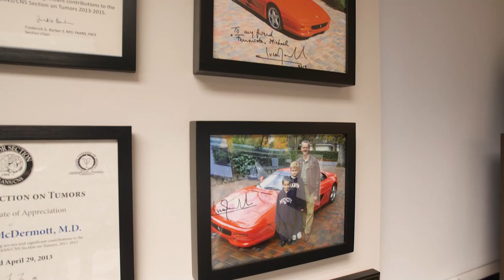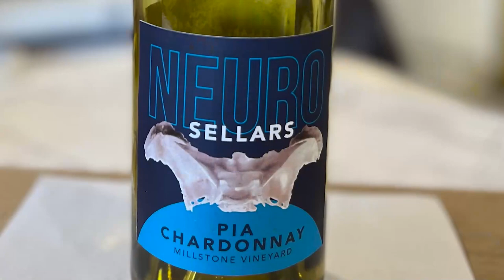MEET THE CHIEF | Michael McDermott, M.D.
(Transcript) What are the qualities that I think have helped me in my career? Energetic, goal driven, fastidious, curious. I was attracted to the nervous system in medical school 'cause first elective in neurosurgery, they told me to find the chief resident and 20 minutes later was helping him with an acute subdural hematoma in the OR. So I thought, "Okay, this stuff is really cool. I'm gonna do this, not the neurology thing." So I came from San Francisco after being there for 30 years total. I'm just happy to be here, try and create something for the patients South Florida. I came here to build an academic program, many opportunities for research, basic science and clinical, and a lot of the basic science research comes from the clinical world. The clinicians know what the problem is. They just don't know what the solution is. So once you get people together in a room, there's just something that happens where you can create a spark that other people start thinking about it in a different way than you have and that's how progress happens. I listen to what used to be called lounge music back in the day. So instrumental, but some vocals, but quiet. I don't listen to AC/DC or anything like that. If you're taking a tumor outta somebody's brain stem, after they've had open surgery, radiosurgery twice, and now you're going back again, it helps calm you a bit. So I think it's useful. I'm married to Coralee, who I met when I was a neurosurgery resident. She was a neurosurgery nurse and I have two boys. I like things outside of neurosurgery. Try and balance everything. In '97 I took techniques of racing. I bought a car. It's a Formula Ford. And when I'm driving the car, I'm not thinking about my family, my work, my responsibilities, or anything. So it was a total break and it was fun. Had my own wine label, Neurosurgery Sellers with an S. Depending on the grape varietal, then I name it based on a neuroanatomy part. And then the white wines are White Neuroanatomy. The red wines are Dark Neuroanatomy. Do I have a motto that I live by? My motto is treat others as you would like to be treated yourself. If you're gonna talk the talk you need to walk the walk. That's kinda my thing.